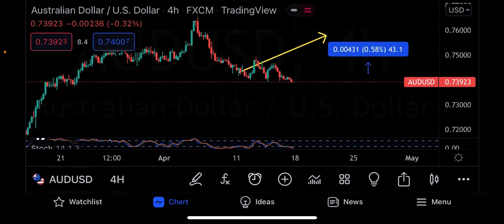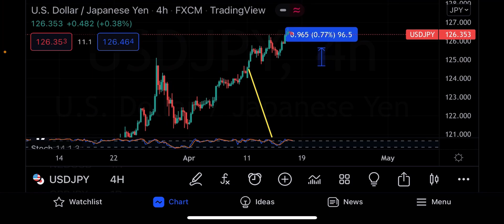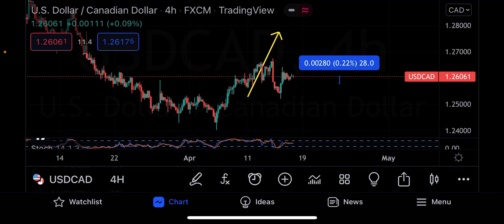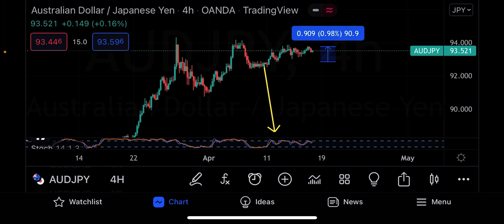+1450 PIPS Hasil Trading minggu lalu Silakan komen apa yang anda Tanyakan, kita bantu Analisa.